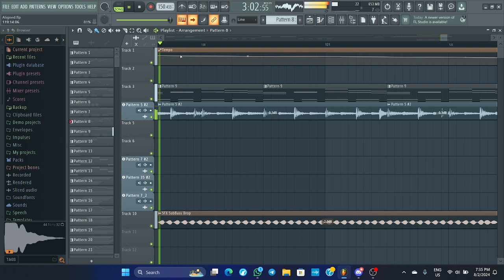music that i made pt.5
uwooh!!! sorry for long wait,,,
part 5, very repititiivvtive but it's pretty awesome!!